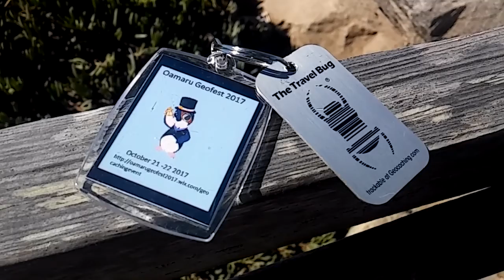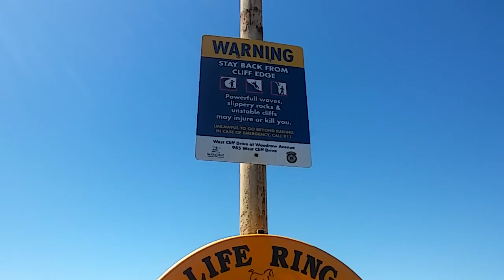Geocaching on West Cliff Dr. with the Oamaru Geofest 2017 Travel Bug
Vlogging my Geocache Visit and Dipping the Oamaru Geofest 2017 Travel Bug in Santa Cruz, California for Nosynel @NellieVink

Join me on this journey... Not all who Wander are Lost!